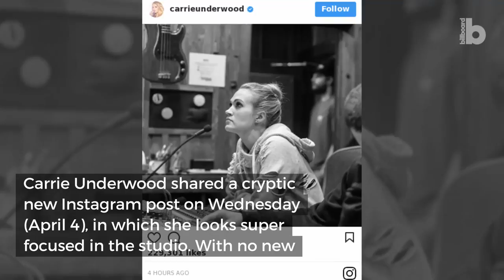Carrie Underwood Shares Studio Photo Following Accident | Billboard News Flash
Carrie Underwood shared a cryptic new Instagram post on Wednesday (April 4), in which she looks super focused in the studio.